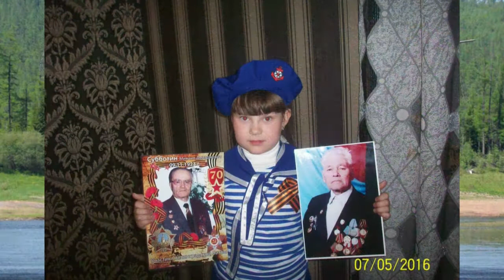С Днем рождения Тамара!